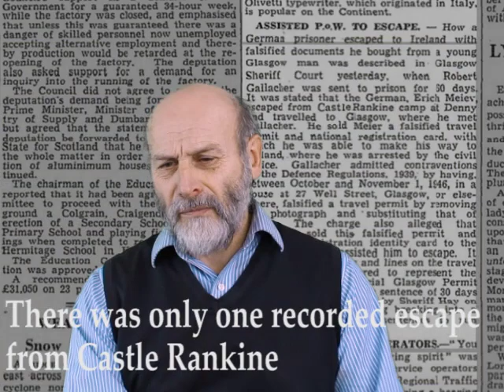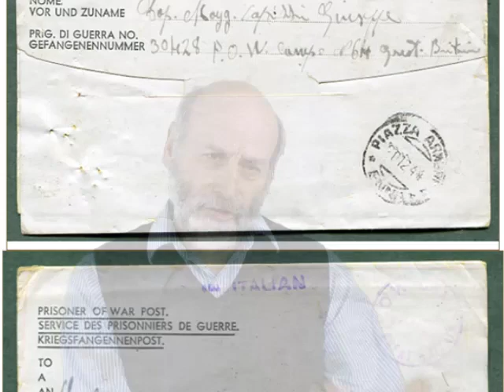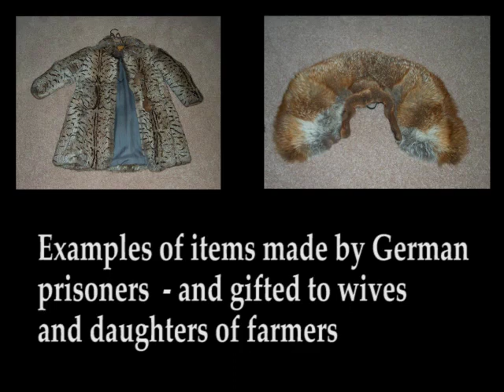Castle Rankine - Denny's prisoner of war camp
The impact of WWII and the atrocities of the holocaust are remembered by Falkirk Libraries. The events of the time impacted our local communities and changed forever how we interacted with different nations and displaced persons. In this film, we hear from our friendly local Heritage Engagement Officer, Geoff Bailey, who tells us a little more about the prisoner of war camp sited in Denny and its impact on our local area.

This greenscreen film contains a fascinating array of local history photographs. If you would like to know more, there is a live and extended version of this talk on this youtube channel which also contains the question and answer session which was recorded live on Holocaust Memorial Day 2022 in Denny Library.